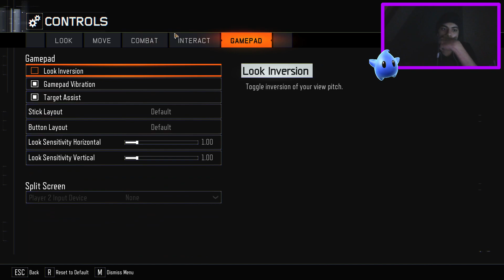I have made my first friend. - Call of Duty Black ops 3 Zombies #3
WHO AM I, YOU SURE YOU WANNA KNOW?
It's a me Mario! (actually Romir but call me Rumer).
I'm a random kid from the Netherlands (yeah the country with poffertjes and stroopwafels) who likes to make some (pretty bad) YouTube video's!
My video's will mainly be Nintendo focused because... I played those games as a smal boi.